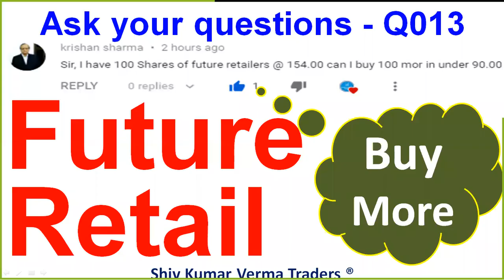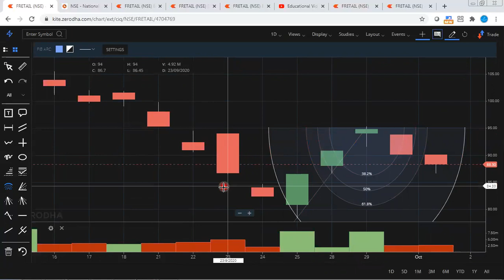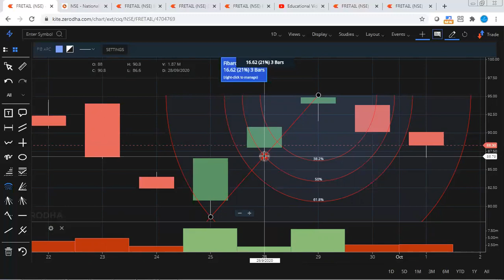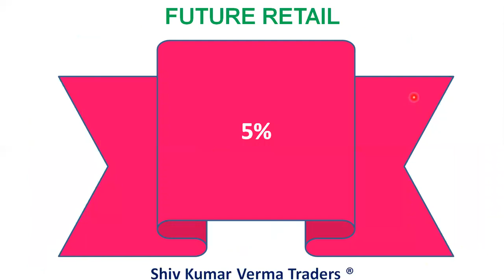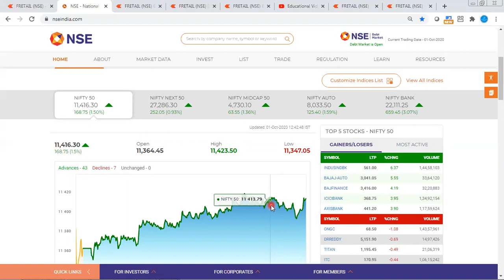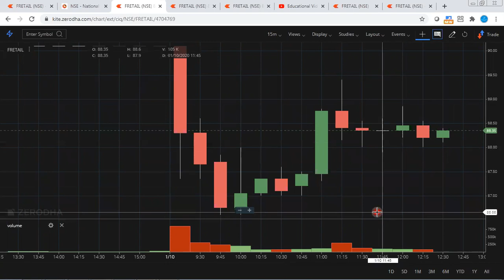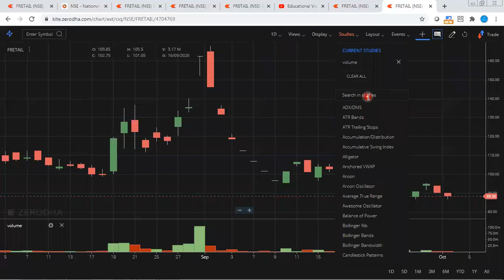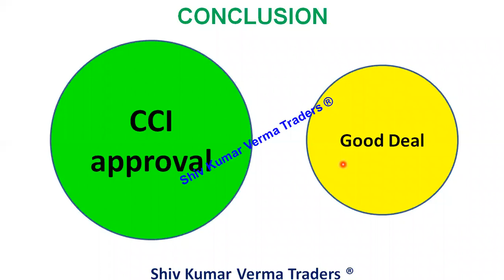Future Group Latest News. Future Retail Share Latest News. Shall I buy more Future Group Retail?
0:02 Hello and Welcome to all.
In this video we will learn about Future Group Latest News. Future Retail Share Latest News. Shall I buy more Future Group Retail?

01:06 a) Long Term Investors, they will learn about - Investments ideas India, Why its share price is going up down?  Breaking News India Stock Market, investment plans, investment multiplier, investment options in India.
02:03 b) Beginners in stock market, they will learn about - Basics of share market for beginners, basics of trading stocks, basics of investing in stocks, basics of trading stocks in india, basics of stocks, basics of finance, day trading for beginners, day trading strategies, Day Trading, Stock Market in Hindi, tips for stock market beginners.

03:34 Q2 What will you Learn after watching this video?

1) What are the top Stocks in News today?
2) What Stocks are expected to rise today?
3) What stock should I Invest in today?
4) Which share will go up tomorrow?
5) What is the stock market doing today?
6) Why share price is going down?
7) Which Stocks to buy for long term?

Yours
ShivKumar VermaTraders